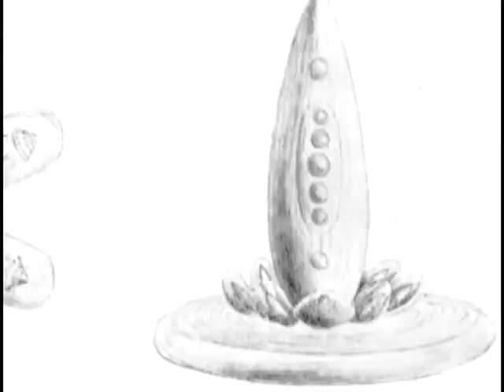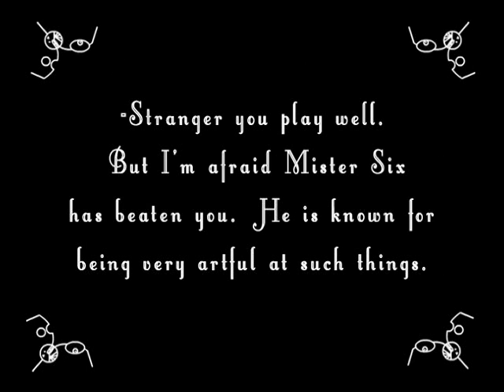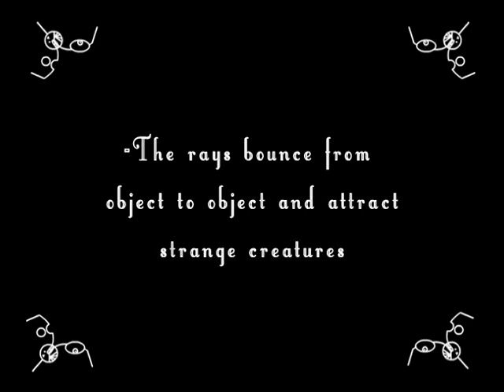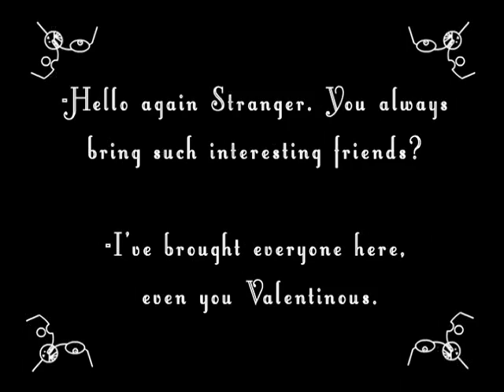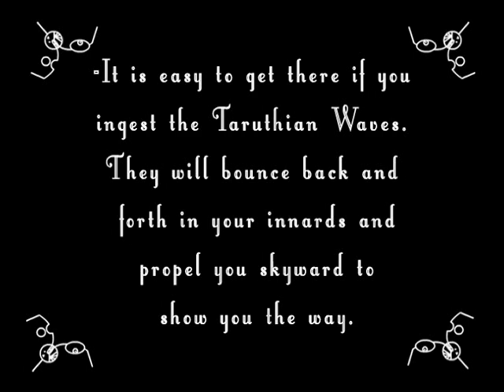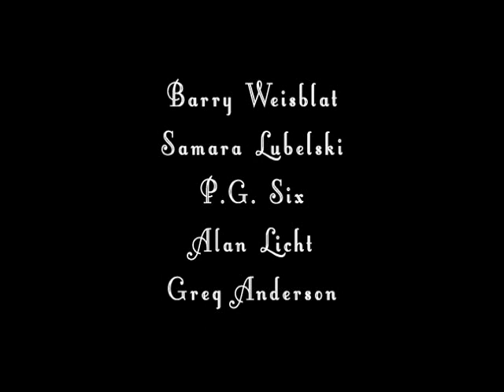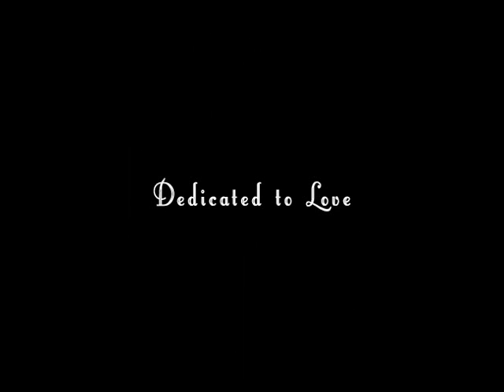MV & EE ‎ The Temptation To Zoology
DVDr containing a 20 minute film "of an incredible myth of things seen in the skysea concerning an animal so human and its transfiguration during a journey to the trysting place of an aeon", limited to 99 copies.

Performer [Starring] – Alan Licht, Barry Weisblat, Boletus, Cynthia Meadows, Dredd Foole, EE*, Gabe Walsh, Greg Anderson, Joshua Burkett, MV*, Noah Wall, Nouri Zander, P. G. Six, Pegasus, Pi (6), Richy Midnight, Samara Lubelski
Written-By, Producer – Erika Elder, Gabriel Walsh, Matt Valentine